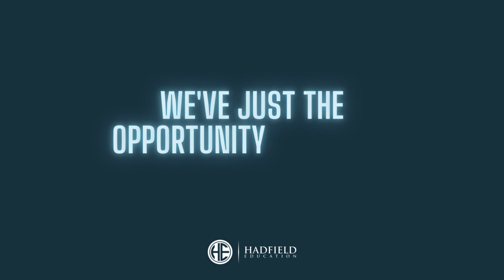SEN TA Supply Lincolnshire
We’re looking for an SEN Teaching Assistant to work with Secondary learners within Lincoln. The candidate will be responsible for educating them on a 1-2-1 and small group basis.